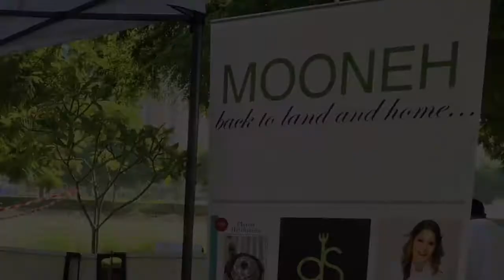MOONEH by Dima Sharif @ the farmers’ market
Join us every Friday (Oct-May) from 8 am - 1 pm. We are there selling our fantastic DSMooneh (organic pantry essentials and paleo products as well as Dima Sharif’s award winning cookbook “Plated Heirlooms”)... taste everything before you buy... come eat with us 😋😋